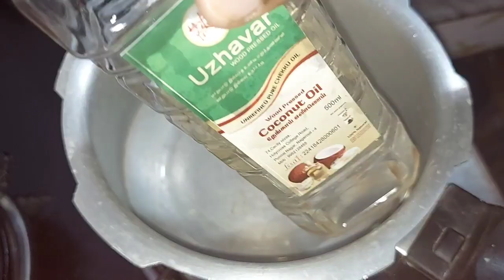நண்டு சூப் செய்வது எப்படி? How to Make Crab Soup in Tamil | Nandu Rasam Seivathu Eppadi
இந்த வீடியோவில் நண்டு சூப் எப்படி செய்யுறதுன்னு பாக்கலாம்...

நண்டு சுத்தம் செய்வது எப்படி லிங்க்